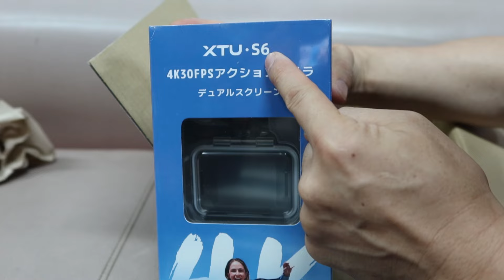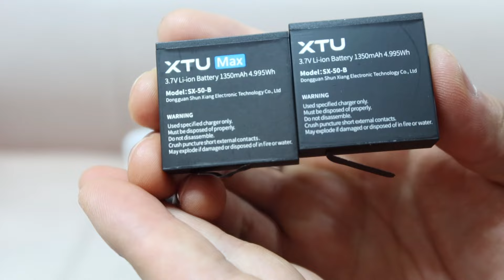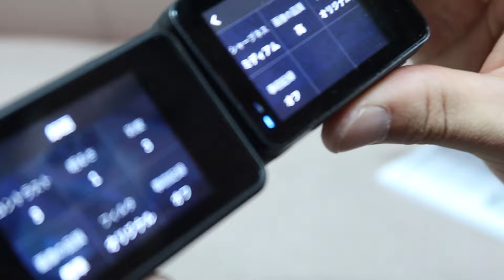XTU MAX PROの真の後継機がついに見つかった！いらない機能を取っ払ったコスパ最高中華アクションカメラ XTU MAX S6 AKASO Brave7 LE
1080Pで綺麗に取れる(音質はそこそこほしい、防水いらない)アクションカメラという命題の元、XTU MAX PROが生産終了してから私の求める中華アクションカメラをずっと探していました。
そしてついに…

XTU S6

AKASO Brave7 LE